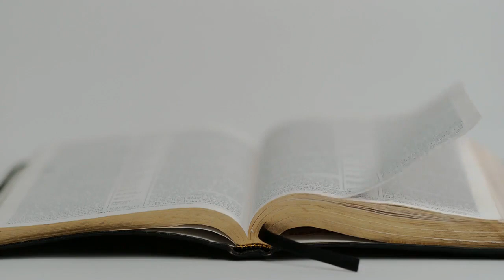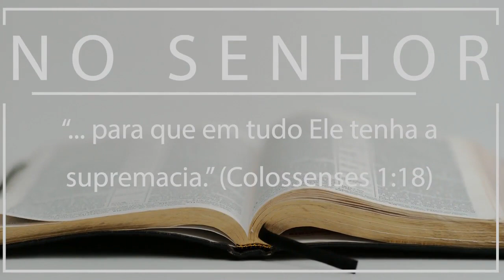A glória da fraqueza - Gerson Lima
Palavra ministrada por Gerson Lima em Monte Mor no dia 02/02/2020.

TEMA: A glória da fraqueza

Venha nos visitar:
Rua Henrique Luiz Clemente, 160B
Bairro Cidade Jardim
Monte Mor/SP

Cultos:
Quarta-feira: Oração - 20h
Domingo: 19h